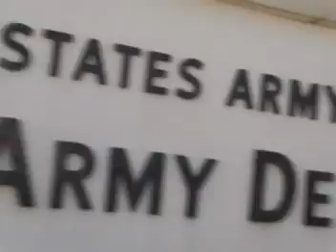Military Careers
A career in the military can be a very rewarding life full of unique skills and experiences.